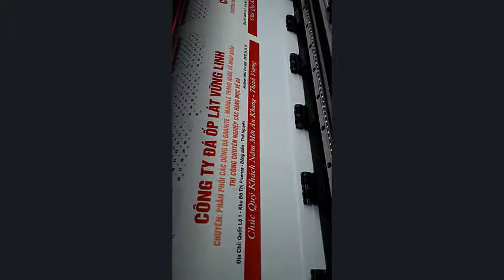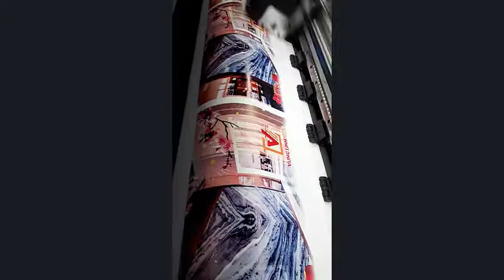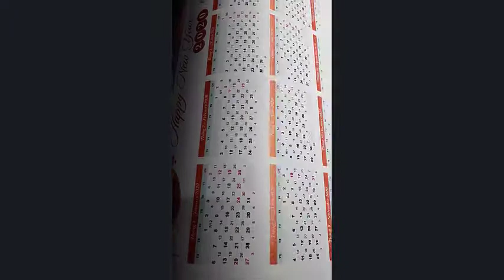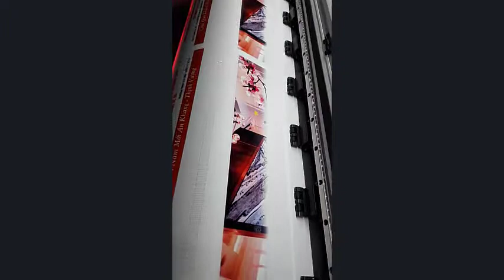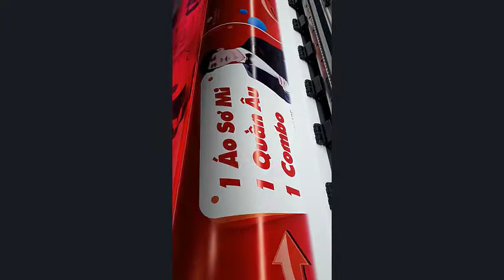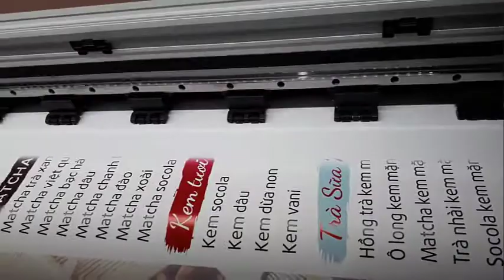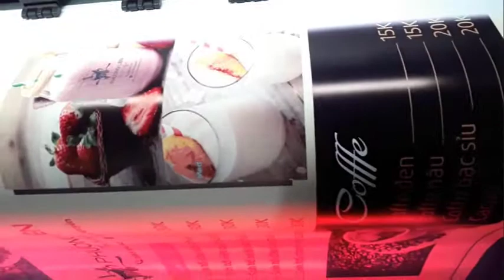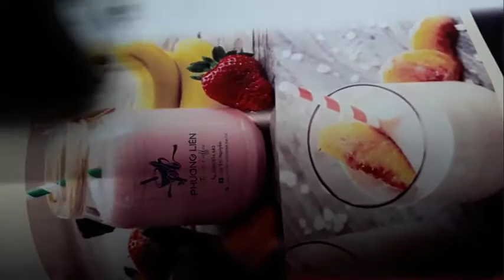Cách in lịch tết bằng máy in bạt 3.2 mét 1 đầu dx5 siêu nét font chữ 10pt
trong quá trình in lịch với máy in khổ lớn thì đầu tiên là để pass in 16 chế độ in chậm nhất trên phần mềm rip file in để phần ligh sáng lên so với chế độ bình thường mực in dùng mực xịn tý là ok tùy từng máy, in lịch bật hết sấy trong máy in khoảng 10 phút khi tiến hành in thì khi mực rơi xuống vật in nhanh chóng bắt vào không bị nhòe mờ hình ảnh, với những máy bên trung quốc tiếng ồn phần cơ kêu rất to nhưng giá cả hợp lý cho vùng sâu vùng xa để phục vụ bà con trong làng
dcal# máy in bạt#